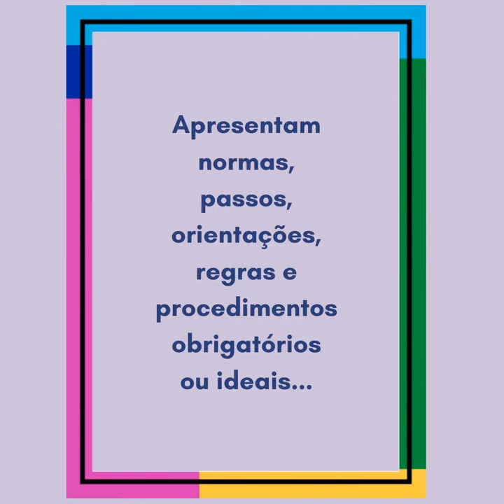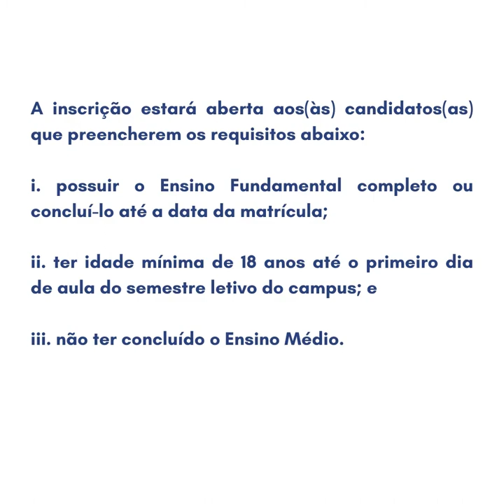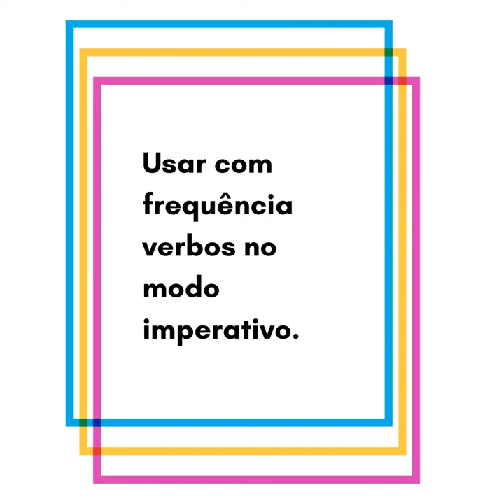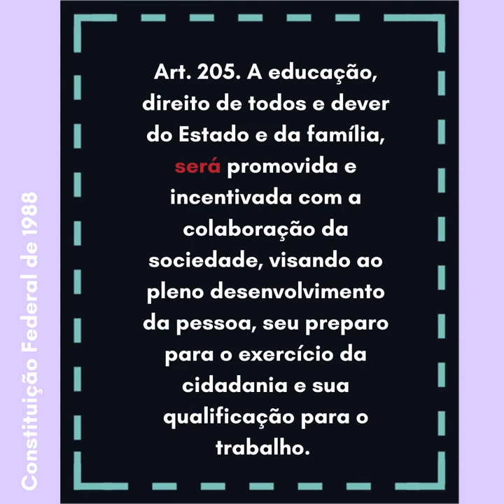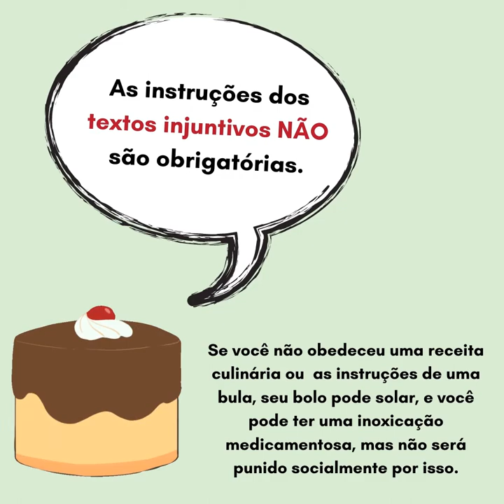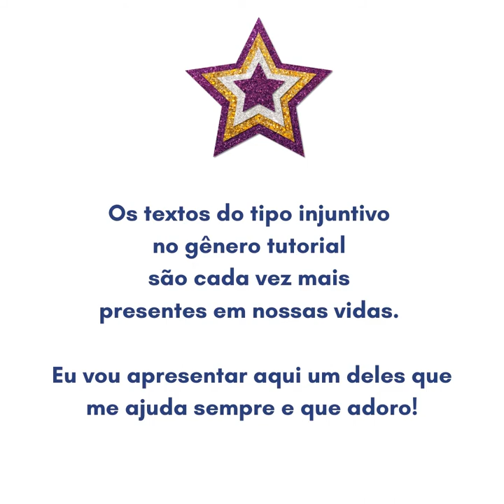Tipos de texto explicativo: prescritivo e injuntivo.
Segunda apresentação da série TIPOS DE TEXTO, que tratará de muitos conceitos relativos aos nossos estudos de língua, literatura.